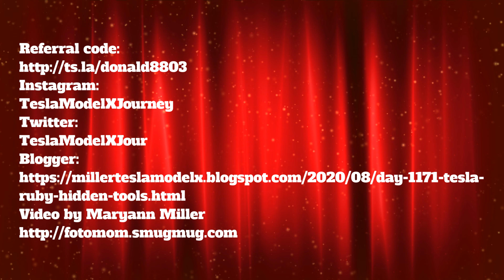Day 1171 Tesla Ruby Hidden Tools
Car emergency break glass hammer: